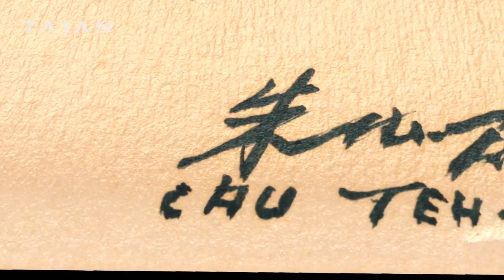TAJAN Vente Art d'Après-guerre et Contemporain le 1er juillet 2020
LOT 15
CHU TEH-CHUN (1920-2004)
SANS TITRE, 1971
Huile sur papier
Signé en mandarin et en pinyin en bas à droite
Dédicacé, contresigné, daté et annoté “A Paulette cordialement Chu Teh-Chun 1971 n°416” au dos
Oil on paper; signed in Chinese and in Pinyin lower right; dedicated, signed, dated 1971 and numbered 416 on the reverse
65 x 50 cm - 25 5/8 x 19 3/4 in.
Estimation : €20,000-30,000

L’important ensemble d’œuvres présenté sous les lots 8 à 16 témoigne des liens étroits tissés entre Chu Teh-Chun et la famille Klerx durant plus de 30 ans. La rencontre en 1958 de l’artiste avec Sacha Klerx, alors directeur artistique de la Galerie du Haut-Pavé, marque en effet le point de départ d’une longue relation d’amitié entre les deux familles mais aussi un véritable tournant dans la carrière de Chu Teh-Chun.
Ayant grandi dans un milieu lettré, Chu Teh-Chun est très tôt animé d’une passion pour la peinture traditionnelle chinoise transmise par son père, médecin et collectionneur. Il intègre à 15 ans la prestigieuse école des Beaux-arts de Hangzhou et obtient si brillamment son diplôme qu’il se voit rapidement nommé professeur à l’Université Centrale de Nanjing puis à l’Université nationale de Taïwan, en charge de l’enseignement de la peinture occidentale.
Chu Teh-Chun est alors un artiste accompli, doté d’une maîtrise technique incontestable. Cependant, le voyage vers l’Occident s’impose dans son esprit. Enserré dans les milieux traditionnalistes qu’il fréquente et préoccupé par les incertitudes politiques et économiques de son pays, il rêve de Paris et de se mesurer à cet art occidental, synonyme de liberté. Grâce à l’argent que lui rapporte une petite exposition à Taipei, il réalise enfin ce projet et arrive à Paris en 1955. Il s’inscrit alors à l’académie de la Grande Chaumière et visite notamment le Louvre afin d’étudier sur le vif les œuvres originales pour lui si familières. Le véritable choc survient en 1956 à l’occasion de la grande exposition rétrospective Nicolas de Staël au Musée national d’Art Moderne. Chu Teh-Chun le relate dans une interview accordée à Gérard Xuriguera : « [elle] fut en effet pour moi une véritable révélation de la liberté d’expression. Dès lors je me libérai de mes vingt années de travail figuratif pour suivre ma propre voie dans la peinture non-figurative. Ainsi lentement je suis retourné vers la pensée inspirant la peinture traditionnelle chinoise. J’ai découvert la poésie qui l’habite, et cette manière d’observer la nature qui est proche de la peinture néo-impressionniste occidentale et plus encore de l’art abstrait. Travaillant inconsciemment à la synthèse des deux cultures, je retenais l’émotion comme choc moteur et la prolongeais en expression picturale pour en épuiser la profondeur. » (in Les Années 50, Arted, 1984).
Ce sont aussi des rencontres décisives qui lui permettent de s’introduire dans le milieu artistique de la capitale et marquent un grand tournant dans sa peinture. Parmi celles-ci, le sculpteur Albert Féraud avec qui Chu Teh-Chun exposera à plusieurs reprises, mais surtout le Père Régamey, critique d’art éminent, et le Père Vallée qui vient de fonder en 1954 la Galerie du Haut-Pavé. Sacha Klerx, le directeur artistique, est si enthousiaste à la vue des travaux de Chu Teh-Chun qu’il lui offre sa première exposition parisienne en 1958.
Dans la série d’œuvres présentées, dont la toile Sans titre proposée sous le lot 10, le spectateur peut aisément déceler l’influence de Staël non seulement dans les empâtements, la profondeur et la richesse de la matière, mais aussi dans l’organisation de la composition. À propos de cette période, Georges Boudaille affirme : « Ce n’est pas par des audaces dans la facture que se manifeste sa personnalité, mais par la poésie typique qu’il sait insuffler à son œuvre. Sa palette même se cantonne dans des harmonies sages où dominent ces couleurs classiques entre toutes : le noir, le rouge et le gris. Il les utilise avec beaucoup de sobriété et ne cède pas à la facilité des contrastes […] Chu Teh-Chun contrôle ses effets avec rigueur et joue essentiellement sur la répartition des masses dans la composition et l’organisation de la surface. »
C’est à l’occasion de cette exposition de 1958, sous l’impulsion de Sacha Klerx, que l’artiste, libéré des contraintes du visible et de l’image, résolument tourné vers l’abstraction, rencontre ses premiers succès parisiens. Il est immédiatement remarqué, notamment par quelques lignes du Monde. Porté par ce succès, il passera la porte de la Galerie Legendre où il sera accueilli par son directeur artistique, Michel Ragon, critique et militant actif de l’abstraction, avant de se voir proposer quelques mois plus tard un contrat de six ans par le nouveau directeur Maurice Panier.